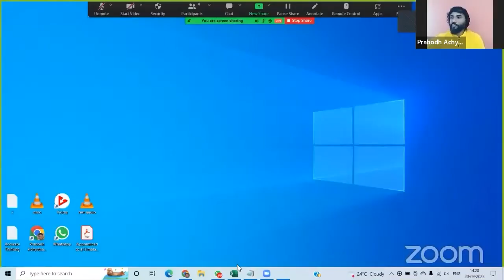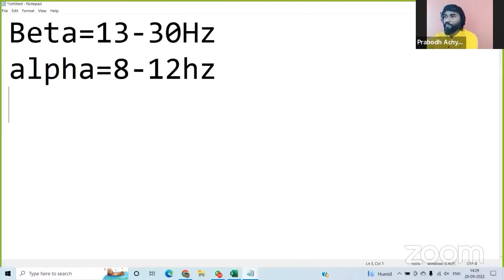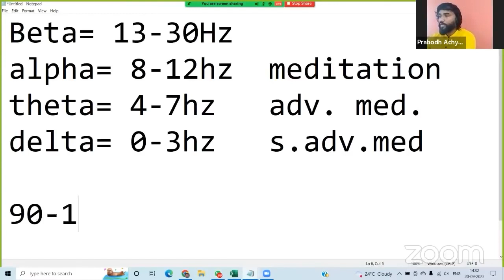నవరాత్రి మహిషాసుర సంహారం లోని సూక్ష్మరహస్యాలు|| Navaratri Mahishaura samharam loni sukshma rahasyalu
gmpwisdom Prabodh Meditation Gudakesha Patriji Night sleep Meditation#PMC
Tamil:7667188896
Gudakesha